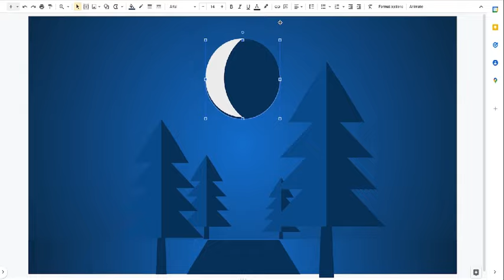Believe it or not, the above image was made entirely within GoogleSlides.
No outside images or other software required. Flex your creativity.